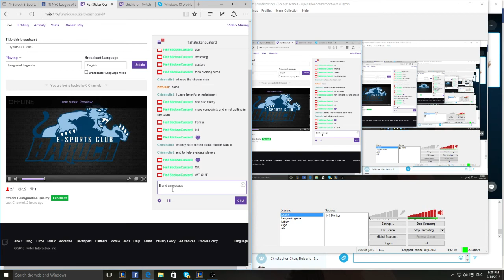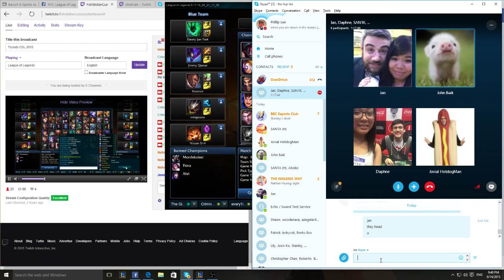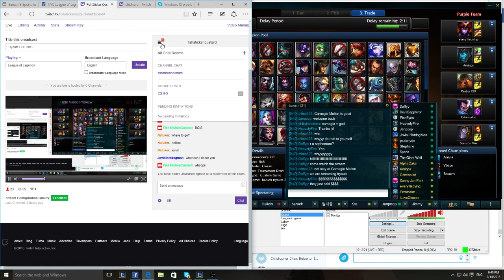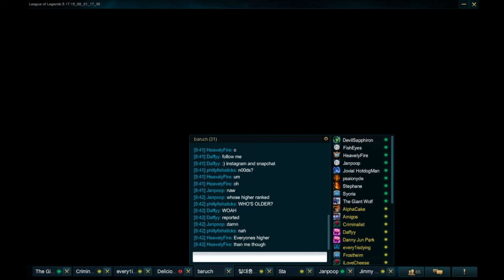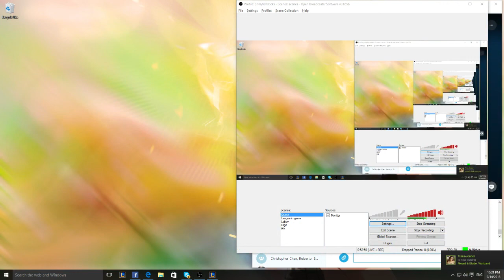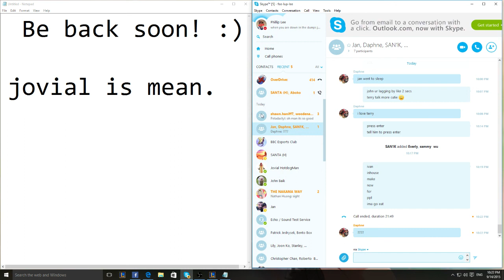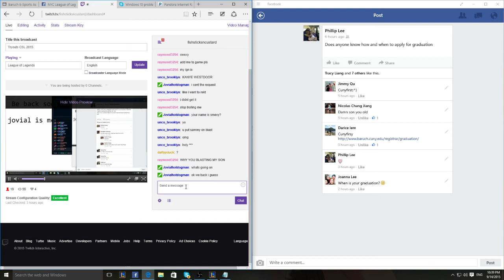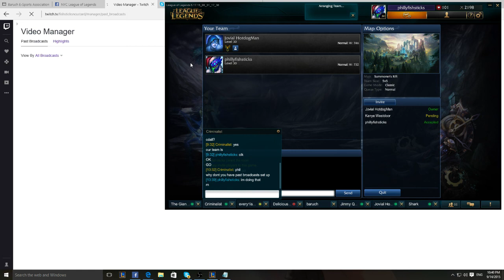Baruch ESA CSL tryouts 2015 g2 (forgot to record g1 :( )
game starts 20:24